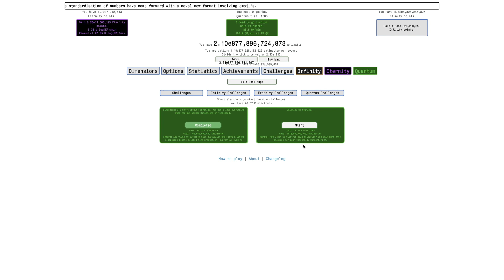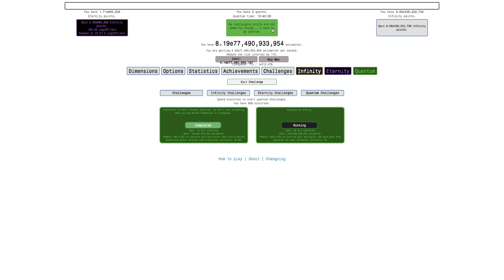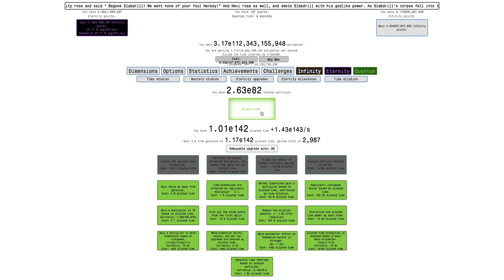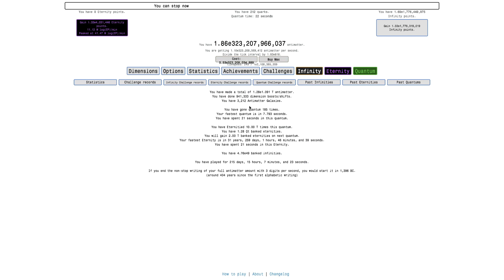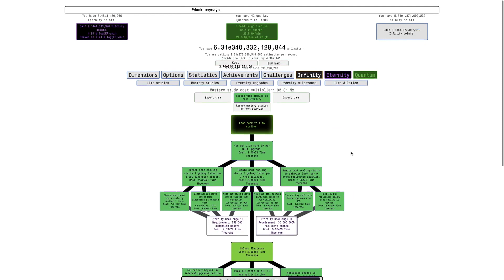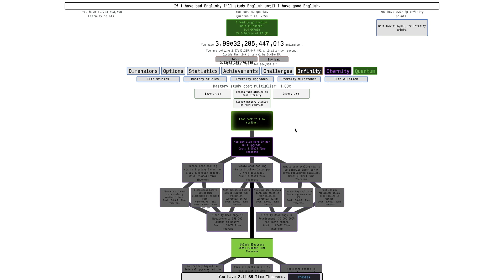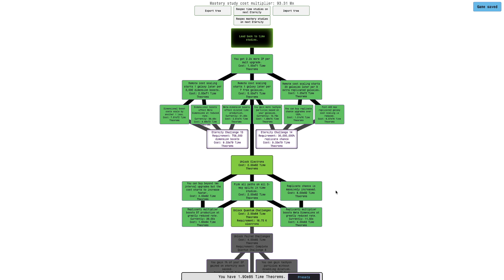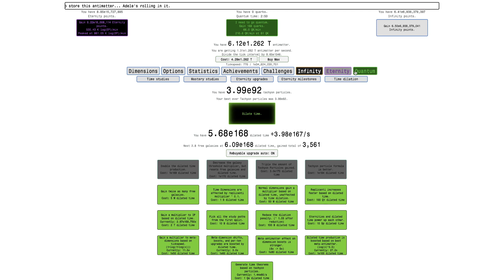Antimatter Dimensions NG+++ Episode 56: QC2 and SUPER FAST QUANTUMS!!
Here is the next episode of my NG+++ series, where I break my Quantum Speedrun record and beat Quantum Challenge 2!! Maybe I'm giving too much away? Anyways, hope you enjoyed!